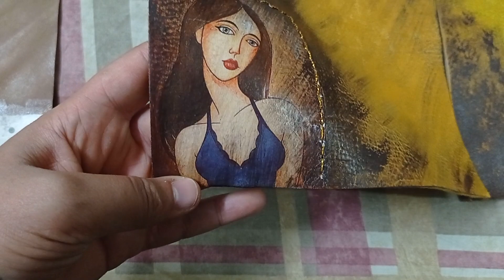رسمى على برتفيه حريمى جلد طبيعى رايكم يهمنى 😍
جلد طبيعى . محفظه حريمى بالجلد الطبيعى . برتفيه حريمى . الوان زيت . الوان . رسم وتلوين . طابلوه بالوان الزيت . عمل طابلوه للحائط بالوان الزيت . عمل فنى بالوان الزيت . عمل فنى . تصميم . ابتكار . فنون جميله . كليه التربيه النوعيه . كليه الفنون الجميله . مهندس ديكور . الوان اكريلك . تلوين بالمعجون . الوان زيت ومعجون على طابلوه . جدار . فن . فن الرسم .Oil colours.  colors .  Drawing and coloring .  Paint it with oil colors.  Tableau work for the wall in oil colors.  Oil color artwork.  artistic work .  design .  innovation.  Fine Arts .  College education quality .  College of Fine Arts .  Interior designer.  Acrylic colors.  Paste colouring.  Oil colors and putty on Tabloh.  wall .  Art.  Painting . . ليدو الامير . lido elamer . Couleurs à l'huile.  couleurs .  Dessin et coloriage.  Peignez-le avec des couleurs à l'huile.  Tableau travail pour le mur en couleurs à l'huile.  Oeuvre de couleur à l'huile.  travail artistique.  conception .  innovation.  beaux Arts .  Qualité de l'enseignement collégial.  Faculté des Beaux-Arts .  Ingénieur de décoration .  Couleurs acryliques.  Coloration en pâte.  Couleurs à l'huile et mastic sur Tabloh.  mur .  Art.  Peinture